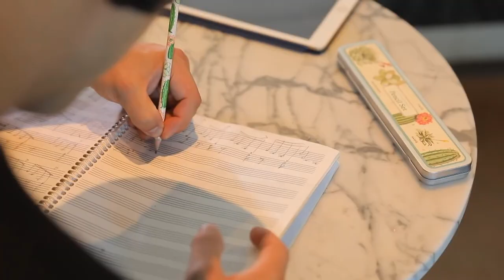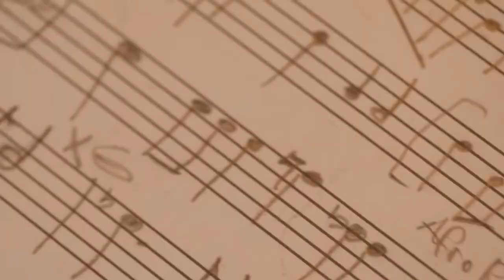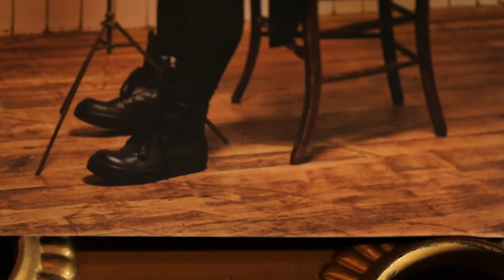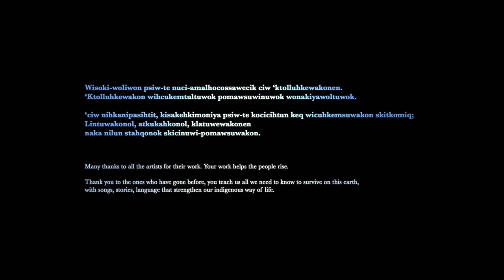Musically Speaking | Parlons musique - Alexander Shelley & Jeremy Dutcher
Jeremy Dutcher joined Musically Speaking to celebrate National Indigenous History Month!

A live conversation and performance with Jeremy Dutcher and NAC Orchestra Music Director, and Musically Speaking host, Alexander Shelley.

The classically-trained, First Nations tenor, composer, musicologist and activist shared the stories behind his music, his deep connection to his Wolastoq language and culture, and how it informs his compositions.

Jeremy's music is rooted in the traditional songs of Wolastoq First Nation and​ blends classical influences and arrangements – all enhanced by his outstanding tenor. His debut LP, Wolastoqiyik Lintuwakonawa, a tribute to the forgotten songs of his people, won the Polaris Music Prize and a JUNO Award.

From expressing his identity and culture through his music to creating an honest and unique sound that resonates with so many, and embracing the role he holds with his platform – Jeremy is a guest not to miss!

Mois national de l’histoire autochtone : Jeremy Dutcher à Parlons musique!
(en anglais seulement)

Une conversation entre Alexander Shelley, animateur de Parlons musique et directeur musical de l’Orchestre du CNA, et Jeremy Dutcher ainsi qu’une miniprestation de ce dernier.

Le ténor et compositeur de formation classique, musicologue et activiste autochtone nous parle des dessous de la création, de ses liens profonds avec la langue et la culture wolastoq, et de la manière dont ceux-ci informent ses compositions.

Mise en valeur par son exceptionnelle voix de ténor, la musique de Jeremy allie chansons traditionnelles de la Première Nation Wolastoqiyik et éléments classiques. Son premier album, intitulé Wolastoqiyik Lintuwakonawa, rend hommage aux chansons oubliées de son peuple; il a remporté le Prix de musique Polaris et un Prix JUNO.

Ne manquez pas cette causerie avec un artiste fascinant qui exprime son identité et sa culture à travers la musique, crée un son unique, authentique et émouvant, et prend la parole dans l’espace public.